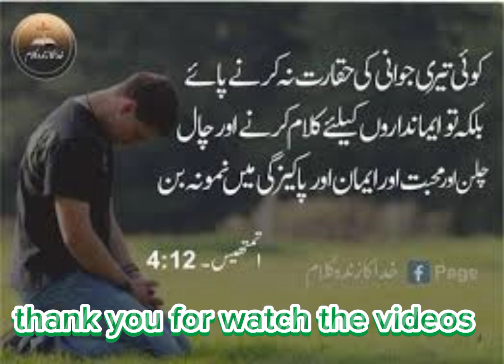bible #1 Timothy chapter #12 verse #4